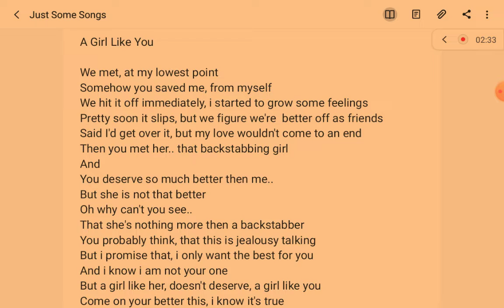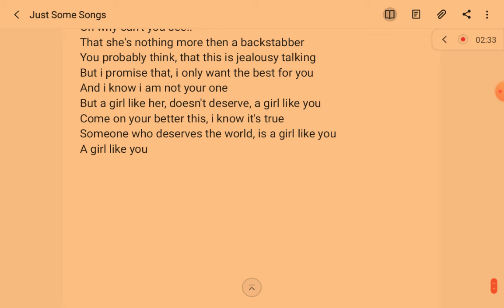A Girl Like You | Original Song | (WIP)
so i started writing this a few months ago as some random lyrics and just found a sudden burst of inspiration for it earlier and added some more.
I figured I'd post the WIP here to get some feedback as i feel this is one of my best songs and it isn't even finished!